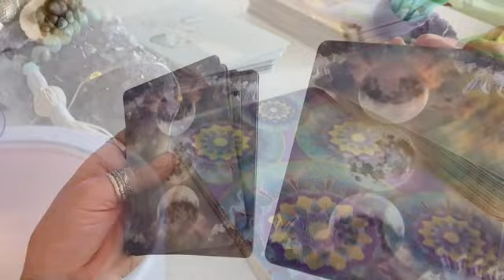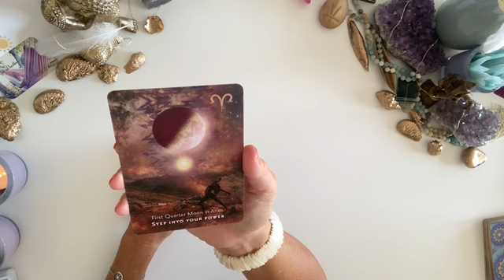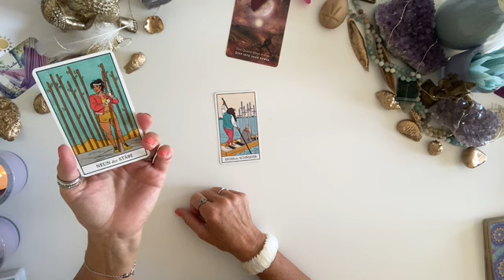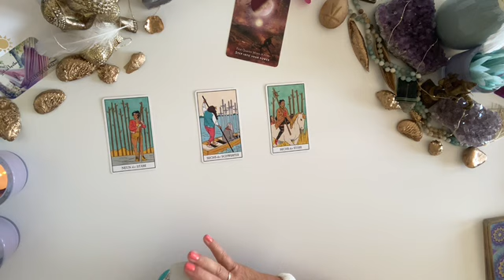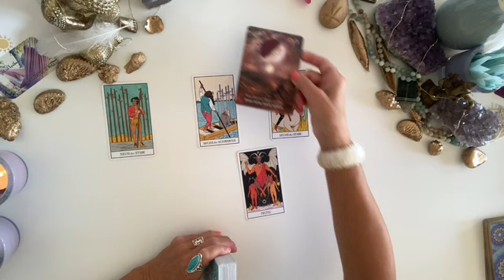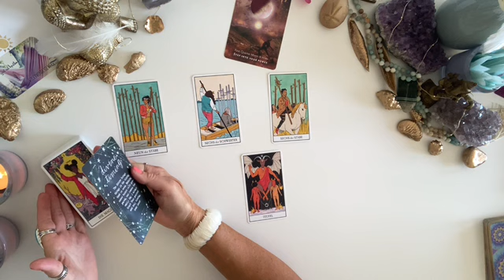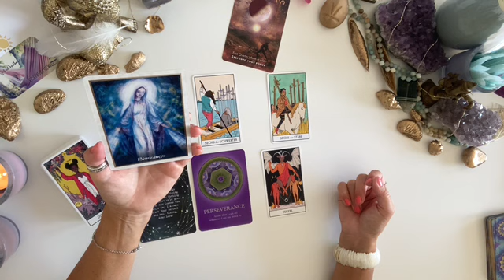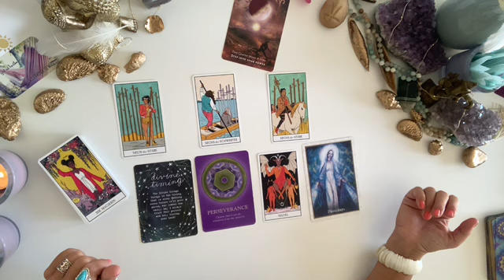Wochenbotschaft │ 26.12.-01.01.22 │ Aufpassen auf toxische Verbindungen, Süchte, Anhaftungen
Zeit des Übergangs. Die alten Wunden dürfen heilen, die alten Verletzungen liegen hinter dir. Du gleitest dem Erfolg entgegen. Ausdauer und "divine timing" sind die Schlüssel.
Direkt zur Botschaft: 2:11                 Direkt zu den Guidance-Botschaften: 13:34
00:15 Willkommen

PORTALTAG: Dienstag, 27.12.22

ZUNEHMENDER HALBMOND im Widder ♈: Freitag, 30.12.22 um 2.22 Uhr (MEZ)

BOTSCHAFT des Moonology Manifestation Kartendecks für den zunehmenden Halbmond im Widder:
"Step into your power"  (Geh in deine Kraft)

Karten-Deck: MOONOLOGY MANIFESTATION ORACLE CARDS von Yasmin Boland

ORACLE-CARD-DECKS dieser Wochen-Botschaft:

1. THE WILD OFFERING ORACLE von Tosha Silver / Art by Katie Daisy

2. THE SOUL'S JOURNEY  von James Van Praagh

3. UNIVERSAL LOVE HEALING ORACLE CARDS von Toni Carmine Salerno